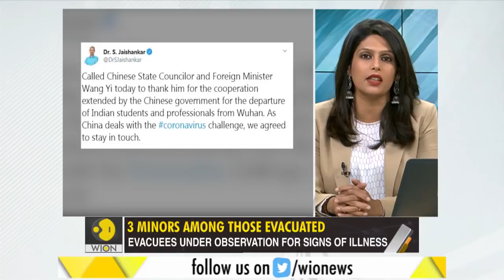China virus: 324 Indians return home from Wuhan | Gravitas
A special Air India flight has returned to India with 324 Indian Nationals. The evacuees will remain under observation for 2 weeks. Meanwhile, 1 person in Kerala has been tested positive for the Coronavirus. WION's Palki gets you the story of the heroes fighting the China virus threat.

WION: shorturl.at/fwKO0
Zee News English: shorturl.at/aJVY3
Zee News Hindi: shorturl.at/eorM1
Zee Business: shorturl.at/hpqX6
DNA News: shorturl.at/rBOY6
BGR: shorturl.at/eioqL